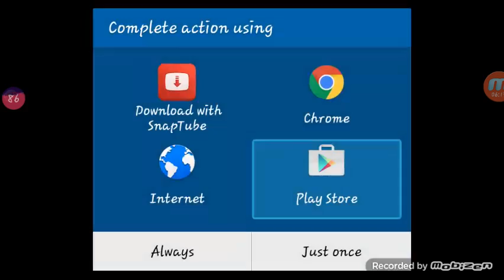اقاريو#Agar.io اهبل واحد في العالم